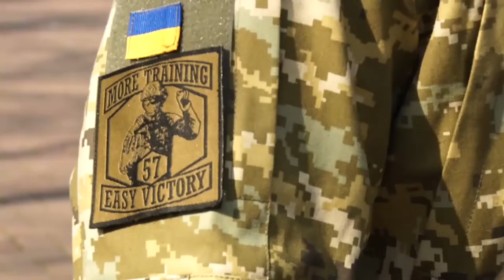Шлях добровольця: покинути все і стати на захист держави | телеканал Вітер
Різні за віком, професіями, віросповіданням і національністю. Але однакові у своїй відданості Україні. Коли прийшла війна, вони покинули все і стали на захист держави. Це - добровольці. Шість років тому півтисячі бійців Самооборони Майдану прибули на полігон Нові Петрівці для формування першого добровольчого батальйону. Потім до них долучилися ще тисячі відважних чоловіків, які вирушили на Донбас. День добровольця, котрий відзначають 14 березня, започаткували на їхню честь. Про шлях в АТО кропивничанина Бориса Смалиуса дивіться у сюжеті.